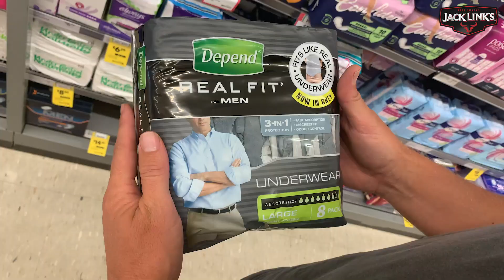Freedom!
Enjoy the freedoms the ocean provides, but on land, thanks to this marvellous product I discovered